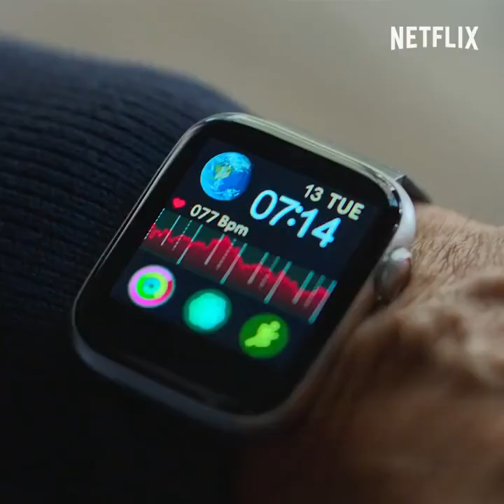Cine argentino: Tráiler "GRANIZO" con Guillermo Francella Estreno 30 de marzo en NETFLIX